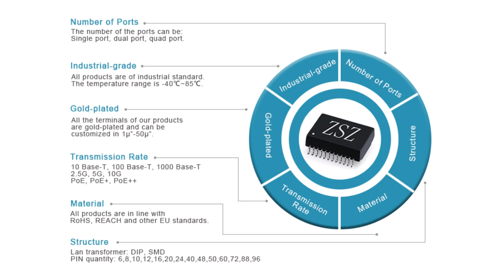7499210210 Compatible ZhuSun RJ45 Modular Jack